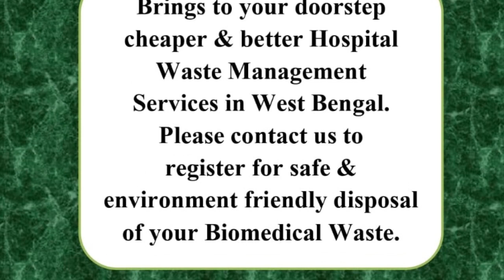চক দিয়ে তৈরি করা হল মা সরস্বতী | SARASWATI IDOL MADE BY CHALKS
বাক দেবীর আরাধনায় মেতেছে বাংলা এবং সেই পুজো কে কেন্দ্র করে কোন নতুনত্ব থাকবে না সেটা হয় না ।এই সরস্বতী পুজো স্কুল পড়ুয়া থেকে বিভিন্ন শিল্পী রা বিশেষ করে করে থাকেন ।সরস্বতী পুজোর দিনে শিশুদের চক সিলেট দিয়ে হাতে খড়ি দেওয়ার প্রচলন আজও আছে। আর সেই চক দিয়ে নিজের হাতে সরস্বতীর মূর্তি গড়ে নজির গড়লেন দুর্গাপুর ইস্পাত নগরীর হর্ষবর্ধন রোডের বাসিন্দা অমিত কুমার সরকার ৷ প্রায় 1500 বিভিন্ন রং এর চক দিয়ে তৈরি করেছেন মূর্তিটি ৷ পেশায় তিনি সঙ্গীতশিল্পী ,মাঝেমধ্যে চিত্রকলার ও কাজ করে থাকেন ।কিন্তু প্রতিবছর তার হাতে তৈরি সরস্বতী র মূর্তি দেখার জন্য অপেক্ষায় থাকেন দুর্গাপুরবাসী। প্রতি বছরই তিনি নতুনত্ব কিছু করে থাকেন ।এর আগেও চাল ,ডাল ,তেজপাতা ,
পেন্সিল ছোলা ,বাদামের খোসা ইত্যাদি দিয়ে মূর্তি গড়ে দুর্গাপুর বাসীকে তাক লাগিয়ে দিয়েছিলেন। এবছর বিভিন্ন রং এর চক দিয়ে পাঁচ ফুট চার ইঞ্চি সরস্বতী মূর্তি বানিয়ে সকলের মন জয় করেছেন।